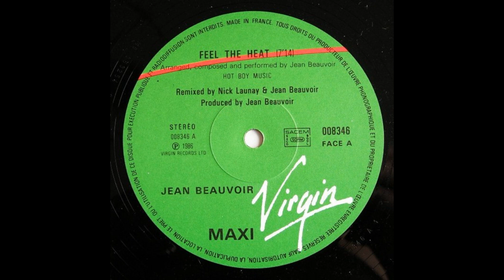Jean Beauvoir - Feel The Heat (Extended Version) [32Bit Re-Mastering from Vinyl] (OST Cobra)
Label: Virgin - 008 346, Virgin - 008346
Country: France
Release date: 1986
Genre: Hard Rock
Remix – Jean Beauvoir, Nick Launay
Distributor – Virgin France S.A.
Record Producer - Pathé Marconi EMI, Chatou - 353254
Record Producer - Pathé Marconi EMI, Chatou - 353255
Publication – Hot Boy Music
Arranged By, Composed By, Performer – Jean Beauvoir
Design [Sleeve] – Stylo Rouge
Photography By – Richard Haughton
Producer – Jean Beauvoir
Feel The Heat" is Original Motion Picture Soundtrack From "Cobra" with Sylvester Stallone.
Logo of label "Red Eye" on the back of the cover at the bottom left.